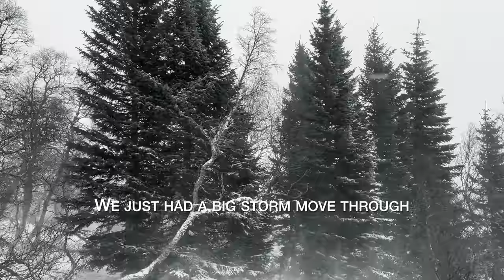Winter Camping in Cold Tent, No Fire. Solo Backpacking the North in new Snow.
Cold tent camping in winter after a snow storm, without a fire. This time using my Hilleberg Nallo 3 & Hyperlite Mountaingear Southwest 4400 backpack, I wanted to go out backpacking & camping after a big snow storm. The forecast said medium winds with minus ÷14°c or 6.8°F. I choose snow shoes again for this early winter season trip, since the snow still hasn't settled. It was wild and beautiful as I found a spot in the open to pitch my tent in the darkest month of the year. I brought chocolate and coffee and found some true peace.

About me: I am a Norwegian adventurer and wilderness explorer. My youtube channel focus on outdoor wilderness adventures and exploration, backpacking, hiking, canyoneering, skiing, climbing and mountaineering. Nights spent in a tent, alone or with friends. From the snow covered mountains and misty fjords of Norway and Scandinavia to the remote plateaus of Yellowstone and the debts of the red canyons of Utah to the summit of Mt Whitney and the heart of Sequoia Kings Canyon National Park. I love the Wilderness! I am seeing an increase in viewers from the United States of America, the United Kingdom, Australia and Canada, and I would like to say that I highly appreciate every single one of you viewers!

Gear Used on my trip:

Hilleberg Nallo 3 red label 3p tent
Helsport snow pegs
Hyperlite Mountaingear Southwest 4400 backpack
Western Mountaineering Puma GWS sleeping bag
Thermarest NeoAir Xtherm and Z-lite sleeping pads
Ursac food bag
Nalgene water bottles
LaSportiva Trango tech gtx boots
Helsport foot bags
Mackenzie snow shoes
Norrøna Whiteout Goretex pro pants
Arcteryx RUSH Goretex pro jacket
LaSportiva fleece
Helly Hansen unnamed parka
Salomon insulated snow pants for camp
Ulvang and Devold merino wool base layers, one set for walking, one dry set for camp
Ulvang woolen socks, 2 spares for camp
Ulvang woolen sweather
Hestra gloves, 3 pairs, various insulation levels
Norrøna beanies, one for walking one for camp
Oakley ski googles
Black Diamond headlamp
Primus Lite cooking system
Coleman Xtreme fuel
Apple Iphone 13 promax for recording video
GoPro Hero 10 black
Ravpower 26000Mah power bank
Petzl Ice Axe
Black Diamond ski pole
Various emergency gear, duct tape, hygiene kits, spare batteries etc packed in Ikea zip bags

00:00 Intro
00:35 Into the mountains
02:34 Finding camp
03:12 Preparing campsite and pitching tent
04:40 Into the tent, packing out gear
06:33 Melting water
08:55 Making coffee
10:00 Night falls, preparing camp for the night
10:54 Night in the mountains
12:17 Reading before bedtime
12:54 8 in the morning, still dark outside
13:41 Looking out at the frozen landscape
14:53 Frozen tent
15:46 Coffee and chocolate
17:19 Packing up camp
17:57 Packing down tent
18:59 Walking into a beautiful frosty morning
19:54 Greeting and thank you note